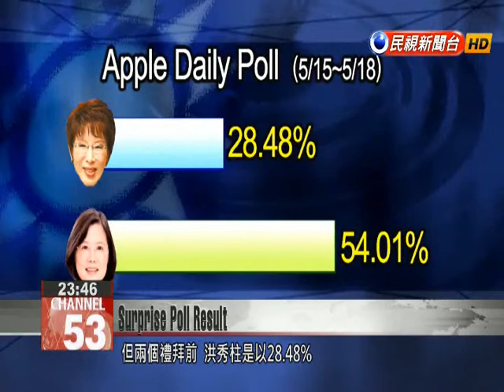Doubts emerge after KMT’s Hung tops DPP’s Tsai in poll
In a surprise poll result, KMT presidential candidate Hung Hsiu-chiu topped DPP candidate Tsai Ing-wen by over 20 percentage points. There is a belief that Hung gained support from pan green backers who hope that the KMT makes Hung its official nominee. Hsu Shu-huaKMT LegislatorFrankly speaking, based on support shown in previous polls, the gap in this current poll is an outlier.Yeh Yi-jinDPP LegislatorWhen I saw this news, I couldn’t help but laugh and wonder whether DPP supporters were causing trouble. I don’t know. I find this quite amusing.Doubts are being cast toward the latest Apple Daily poll.It suggests significantly greater support for Hung Hsiu-chu than Tsai Ing-wen, with the former gaining 50 percent support and the latter 29 percent. Two weeks ago the numbers were reversed, with 28 percent support for Hung and 54 percent support for Tsai.Hung Hsiu-chuDeputy Legislative SpeakerIt doesn’t matter. I’ve heard that someone believes this is a case of ballot stuffing. If people want to stuff ballots then go ahead. They just better make sure they don’t regret it later.On June 12 and 13, Hung will be pitted in a KMT-commissioned poll against Tsai. Based on KMT rules, Hung will need at least 30 percent support to receive the party’s nomination.